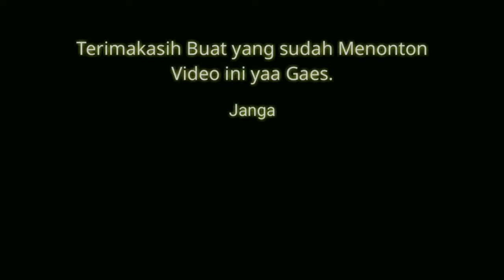Kuliner Purwokerto. Tiamor Cafe. Di masakin langsung sama CHEF nya. Steak Tempe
TEMPE STEAK BAHANNYA

TEMPE PAPAN   60   GR
BAWANG MERAH   5   GR
BAWANG PUTIH   5   GR
KETUMBAR   5   GR
GULA JAWA   30   GR
ASEM JAWA   5   GR
TELOR   15   GR
MAIZENA   10   GR
KANJI   10   GR
GARAM   2   GR
WORTEL   10   GR
KNORR   3   GR
BABY BUNCIS   10   GR
LADA BUBUK   2   GR
FRENCH FRIES   40   GR
SAUCE   30   GR
MINYAK   30   gr

TERIMA KASIH BANYAK BUAT SEMUANYA BANTU UP

IG chef fiqi

IG eka risma model

YouTube Eka risma